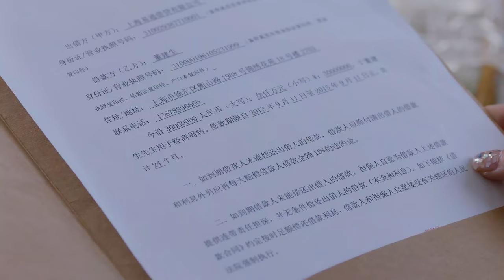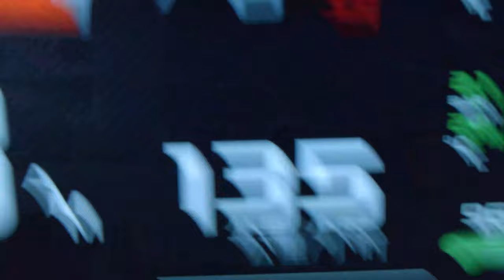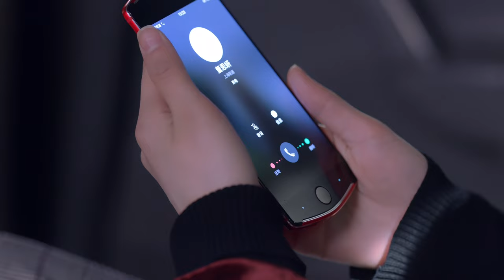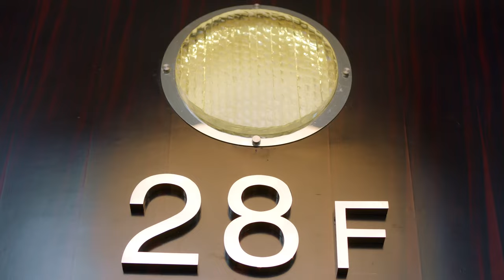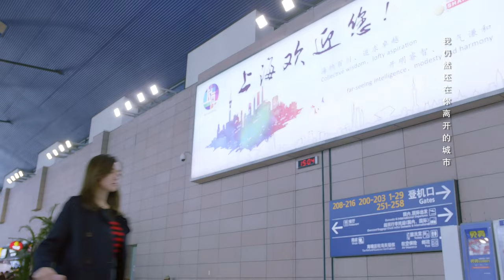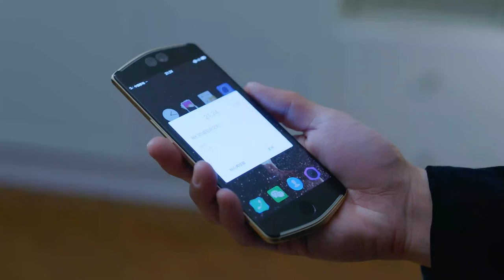💌《請和我戀愛吧》第43集 盛一倫 張天愛 開啟合約戀愛 💕 先婚後愛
📺 Drama Name：請和我戀愛吧 | Let's Fall in Love
🎬 Episodes: 43
💌 Synopsis:
該劇講述了在傳統紙媒日益沒落的大背景之下，雄心勃勃的傳統紙媒主編葉榮軒和懷揣時尚夢想的女孩周然，為讓傳統紙媒重新煥發新機，披荊斬棘、一往無前、勇敢追夢的故事。

Against the backdrop of the declining traditional print media, the ambitious traditional print media editor Ye Rongxuan and Zhou Ran, a girl with a dream of fashion, embark on a courageous journey to rejuvenate the traditional print media. It is a story of overcoming obstacles, forging ahead, and bravely pursuing their dreams.